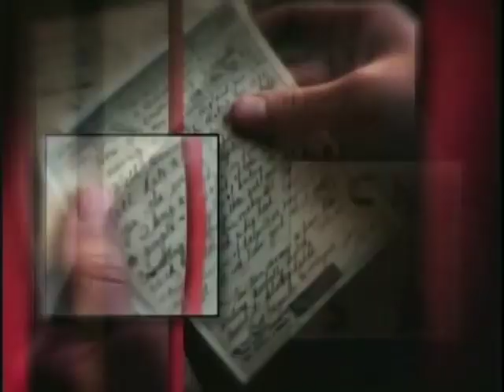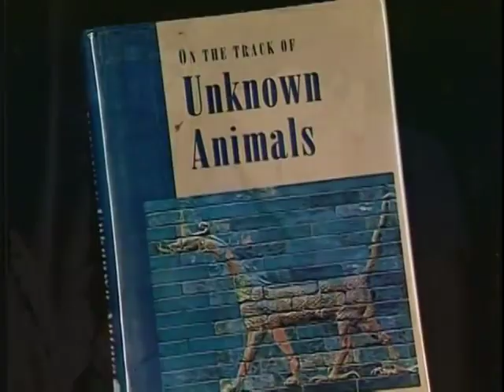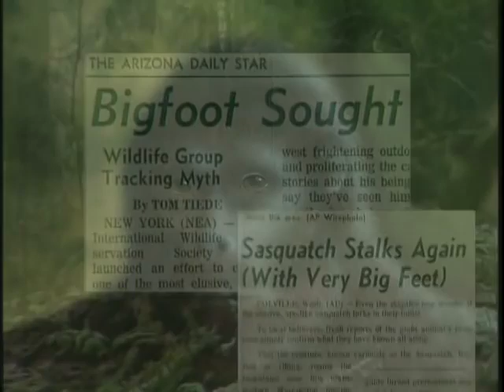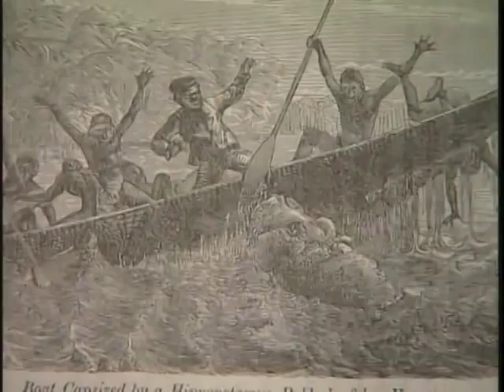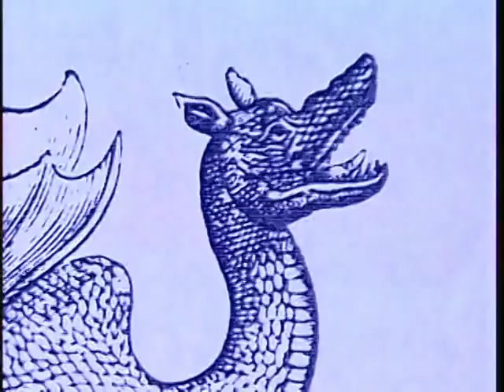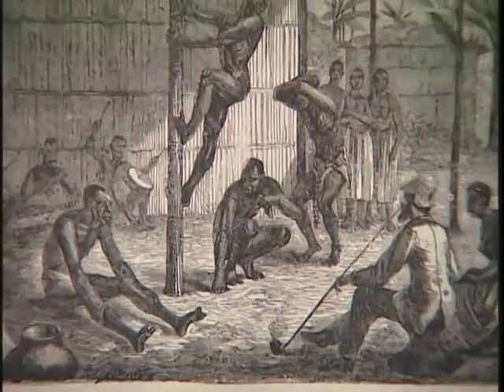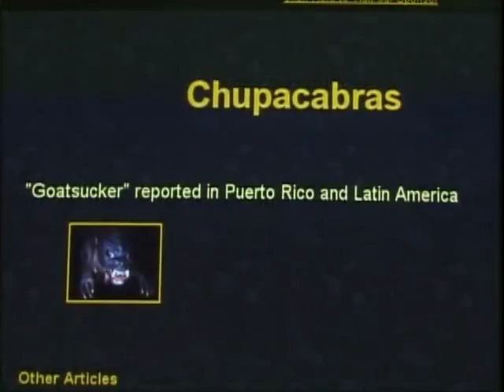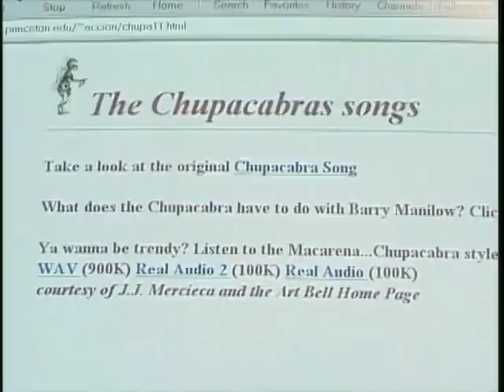BIGFOOT AND OTHER'MONSTERS!'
Enjoy this documentary featuring several famous 'monsters' including Mokele-mbembe. New video coming soon! Special Thanks to DocSpot channel.